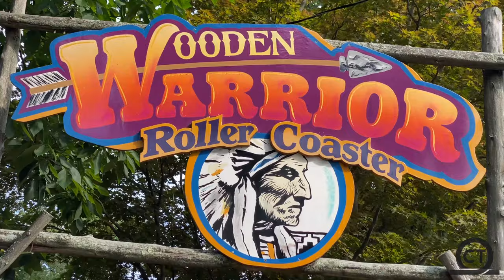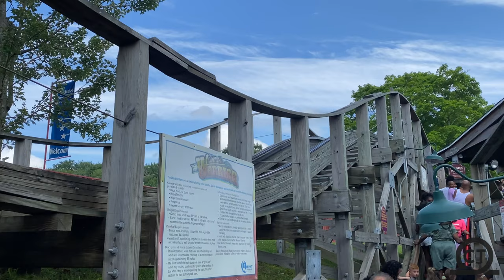Wooden Warrior Off-Ride Quassy July 2021 // 4K60FPS - No Copyright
Check out the best NO COPYRIGHT footage of Wooden Warrior located at Quassy!  This Gravity Group Woodie opened in 2011 and is one of the best small wooden coasters out there!